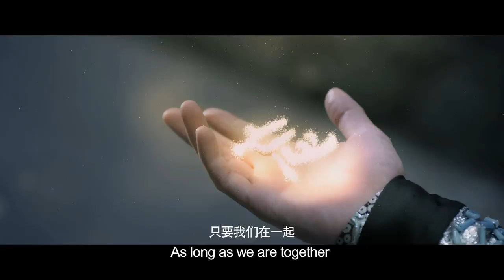LOST LOVE IN TIMES Official Trailer | Chinese Drama (Eng Sub) | HLBN Entertainment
Synopsis: "Lost Love In Times" is a popular 2017 Chinese TV series starring Cecilia Liu, William Chan and Xu Haiqiao. In this story, Yuan Ling (William Chan), a prince of the Western Wei, falls in love with Feng Qingchen (Cecilia Liu). Despite Qingchen’s contribution to the kingdom, the court is vehemently against their marriage because Qingchen is a sorceress of Mingyi Tower. On the day of the wedding ceremony, they are attacked by a coup of Yuan Zhan, and Qingchen uses her power to reset the universe to prevent further bloodshed. And they fall in love again in a different universe.